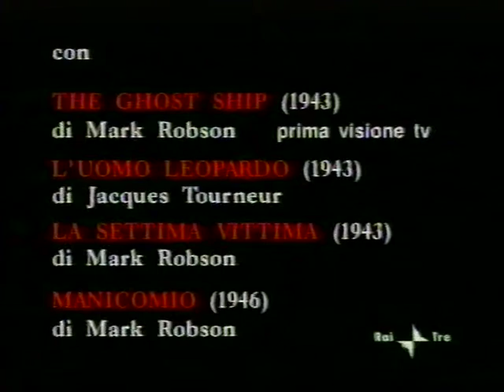Fuori Orario 2004 Val Lewton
Introduzione di Enrico Ghezzi a una delle tre notti di Fuori Orario dedicata al produttore Val Lewton andata in onda il 21 Maggio 2004.

Venerdì 21 Maggio 2004 - RaiTre ore 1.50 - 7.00
Fuori Orario cose (mai) viste presenta
"Hollywood (ama)RKO(rd) - Tutte le frecce della RKO: Val Lewton"
a cura di Francesco Di Pace, Ciro Giorgini, Mauro Di Muoio

con i film

(USA 1943 - b/n, dur.69' - vers.orig.sott.)
di Mark Robson
Con Russell Wade, Richard Dix, Edith Barrett
- Tom Merriam si imbarca come terzo ufficiale sulla nave
"Altair", sotto i comandi del capitano Stone. All'inizio le
cose sembrano andare bene, Il capitano vede il giovane
ufficiale come se stesso da giovane, Merriam vede Stone
come il primo adulto che lo ha trattato come un amico. Ma
dopo un paio di strane morti fra l'equipaggio dell nave, Merriam
inizia a pensare che Stone sia uno psicopatico ossessionato
dal concetto di autorita'. Cerca di avvertire gli altri ma nessuno
gli crede. Il film ebbe dei problemi legali a seguito di una
causa intentata nei confronti di Val Lewton e della RKO dai
presunti autori di una storia molto simile a quella del film.
Fotografia di Nicholas Musuraca.
[Prima Visione TV]

L'UOMO LEOPARDO
(The Leopard Man, USA 1943 - b/n, dur.63')
di Jacques Tourneur
con Dennis O'Keefe, Margo, Jean Brooks
- In una cittadina del Nuovo Messico la cantante di cabaret
Kiki Walker pensa di far colpo sul pubblico tenendo al guinzaglio
un leopardo, che fugge durante uno spettacolo e uccide una
ragazza. Ma Kiki e il suo impresario scopriranno che il
responsabile delle due successive morti femminili e' invece
un uomo che nasconde una natura belluina. Da un racconto
di Cornell Woolrich, sceneggiato da Ardel Wray ed Edward
Dein. Fotografia di Robert de Grasse. Montaggio di Mark
Robson.

LA SETTIMA VITTIMA
(The Seventh Victim, USA 1943 - b/n, dur.70')
di Mark Robson
con Tom Conway, Kim Hunter, Jean Brooks
- Una provinciale giunge a New York alla ricerca della sorella,
che e' in balia di una setta di adoratori del diavolo che la vuole
spingere al suicidio.Esordio dell'ex montatore Mark Robson.
Sceneggiato da Charles O'Neal e De Witt Bodeen. Fotografia
di Nicholas Musuraca.

MANICOMIO
(Bedlam, USA 1946 - b/n, dur.76')
di Mark Robson
con Boris Karloff, Anna Lee, Billy House
- Inghilterra, 1761: l'attrice Nell Bowen vorrebbe migliorare
le condizioni degli ospiti del manicomio di Bedlam, ma vi
finisce rinchiusa dal malvagio direttore Sims. Gli internati,
anziche' accanirsi contro di lei, la aiutano a fuggire, e faranno
giustizia del loro carnefice. Ispirato all'ottavo dipinto della
"Carriera di un libertino" di Hogarth. Sceneggiatura dello
stesso Lewton, firmata con lo pseudonimo Carlos Keith.